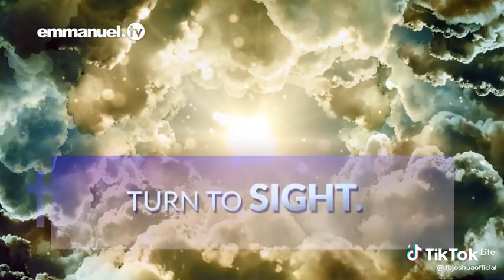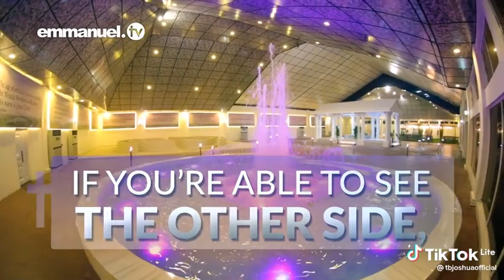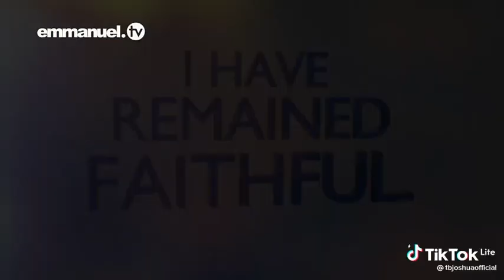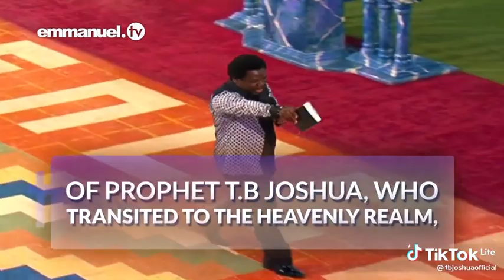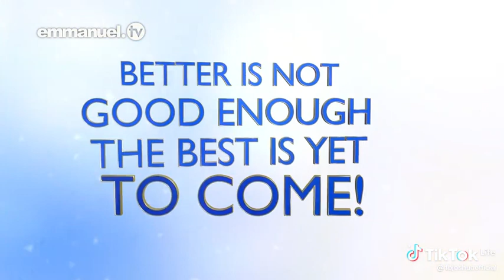The life after death Prophet TB Joshua